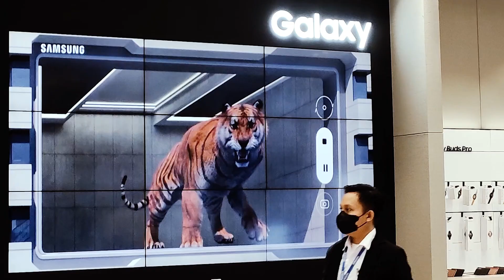PiX Animation: Company Profile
PiX Animation is a dynamic creative studio that specializes in immersive creativity through technology. We are passionate about empowering brands to push the boundaries of their Out-of-Home advertising and digital campaigns.

We are passionate about bringing characters and stories to life through the magic of animation. With a team of talented artists, animators, and storytellers, we create captivating and visually stunning animated content that captures hearts and sparks imaginations.